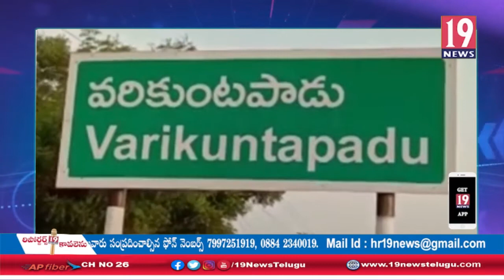వరికుంటపాడు మండలంలోని స్థానిక శ్రీ శక్తీ భవన్లో మహిళ దినోత్సవ వేడుకలు - నెల్లూరు జిల్లా